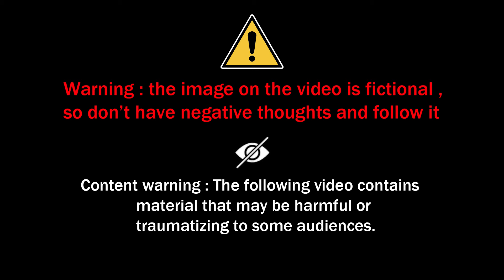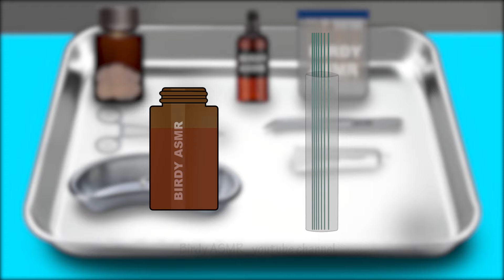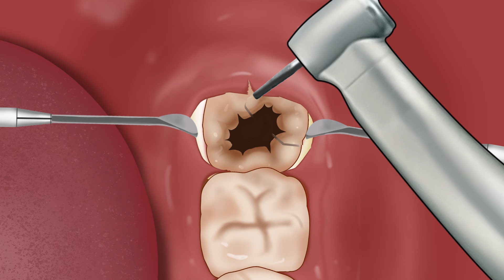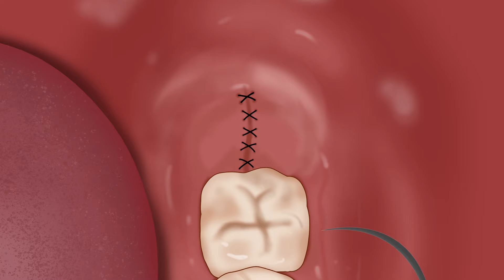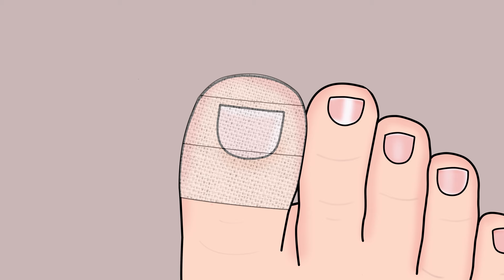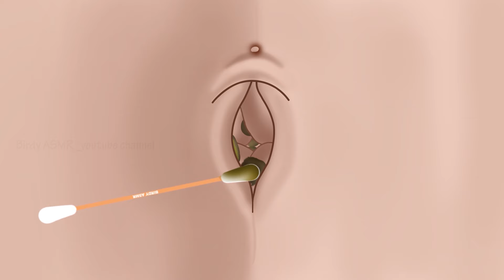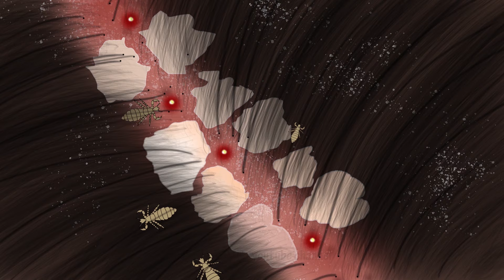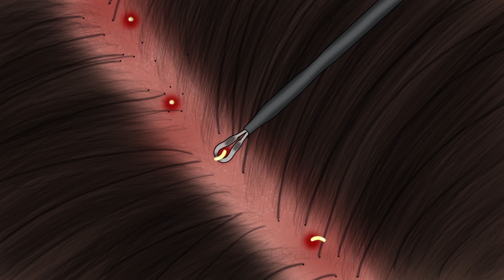ASMR Care Animation Collection 3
Hi.. It's Birdy ASMR again..😀

Today I brought you an our latest ASMR Care Animation collection.

I invite you all to get a massive satisfaction through this Animated ASMR video.

Your valuable comments are warmly welcome and it will be a gigantic motivation for me to bring you a number of videos in the future.